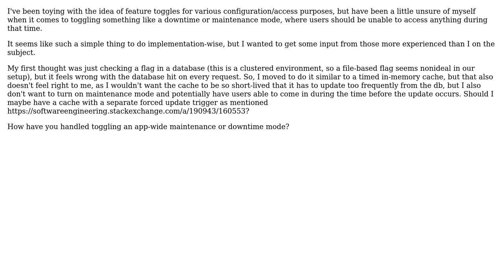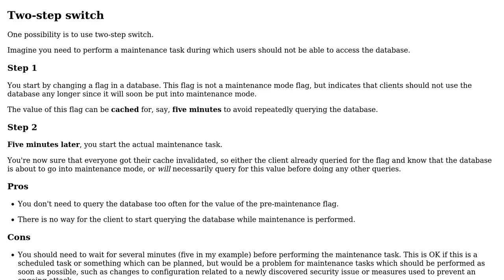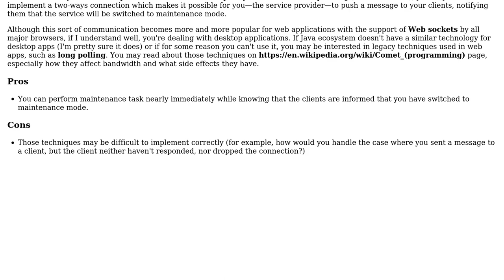Software Engineering: Toggling "maintenance mode" in Java EE app (2 Solutions!!)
Software Engineering: Toggling "maintenance mode" in Java EE app

With thanks & praise to God, and with thanks to the many people who have made this project possible! | Content (except music & images) licensed under CC BY-SA | Music | Images & others | With thanks to user whitlaaa user Arseni Mourzenko and the Stack Exchange Network Trademarks are property of their respective owners. You are responsible for your own actions.